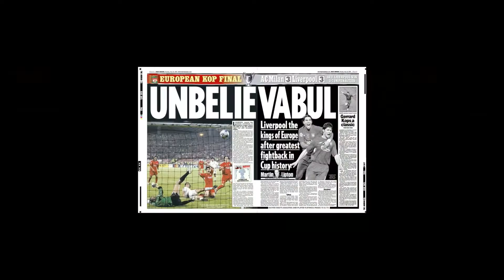Why REAL MADRID Will Win The Champions League ● THE ROAD TO KIEV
As part of a 2-part series - before the Champions League final on 26th of May - BIG PETE looks at Why REAL MADRID Will Win The Champions League. While also showing the ROAD TO KIEV!!!